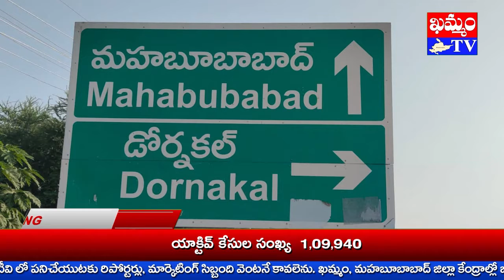అంగన్‌వాడీల సమస్యను పరిష్కరించాలి Anganwadi problem should be solved : KHAMMAM TV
రాష్ట్ర ప్రభుత్వం నూతనంగా చేపట్టిన అంగన్వాడీ కేంద్రాలూ, పాఠశాలల విలీనం ప్రక్రియ వెంటనే రద్దు చేయాలని భారత కార్మిక సంఘాల కేంద్రం CITU డోర్నకల్ మండల ప్రధాన కార్యదర్శి దాసరి మల్లేశం కోరారు.
1917 నుండి పెండింగ్లో ఉన్న వేతన బిల్లులు వెంటనే చెల్లించాలనఅ, అంగన్వాడి కేంద్రాల అద్దెలూ, గ్యాస్ బిల్లులు తక్షణమే చెల్లించాలని ఆయన సూచించారు.
జీవో నెంబర్ 19 ను సవరించాలనీ, అంగన్వాడీ కార్యకర్తలకు ఉద్యోగ భద్రత కల్పించాలనీ, వేతనం ప్రతీ నెలా మొదటి వారంలోనే చెల్లించాలనీ, PRC 30 శాతం ఇవ్వాలని దాసరి మల్లేశం కోరారు.
మహబూబాబాద్ జిల్లా డోర్నకల్ అంగన్వాడి ప్రాజెక్టు పరిధిలోని  డోర్నకల్, గార్లా, కురవి మండల అంగన్వాడీ కార్యకర్తలు తమ సమస్యల పరిష్కారం కోసం డోర్నకల్ లో ఆందోళన చేపట్టారు.
అనంతరం డోర్నకల్ CDPO  ఎల్లమ్మకు  వినతి పత్రం సమర్పించారు.
కార్యక్రమంలో అంగన్వాడి సంఘాల నాయకురాళ్లు నీలాదేవి, పద్మా, కనకం సంధ్యా, నిర్మలా జ్యోతి తదితరులు పాల్గొన్నారు.